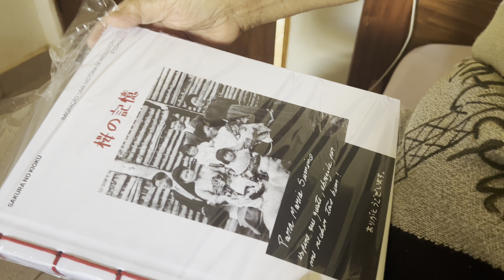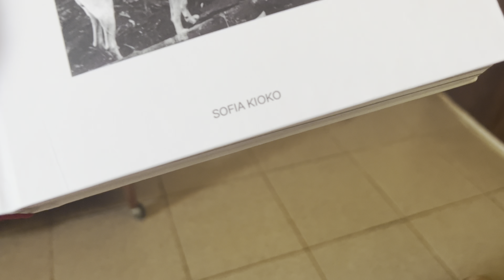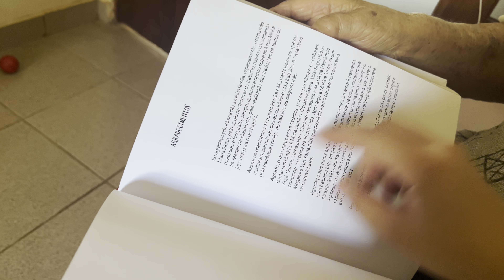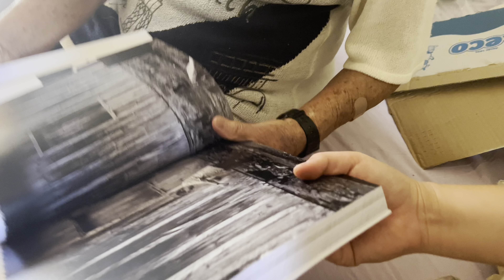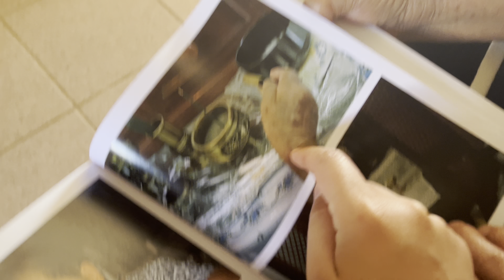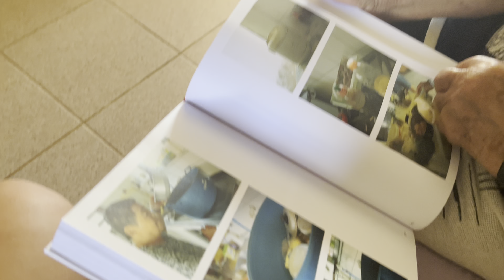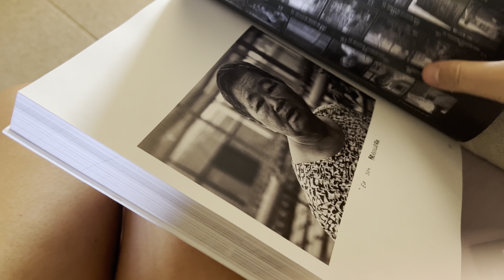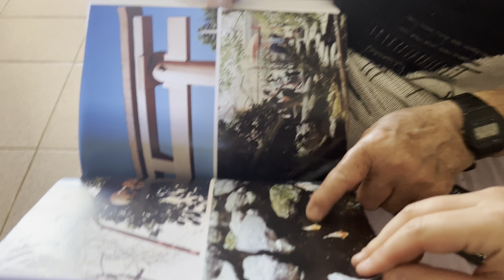VROG #52: VISITANDO A IRMÃ DA BA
BOM DIAAAAAAAAAAAAAAA GENTE! VIDEO COM UM MIXXXXXX DE TODAS AS COISAS KKKKKKKKKKKK
ngem da familia é muito adepto as cameras hahahaha entao é isso! KAKAKAKAKA

ESPERO QUE GOSTEMMMMMMMM!!!